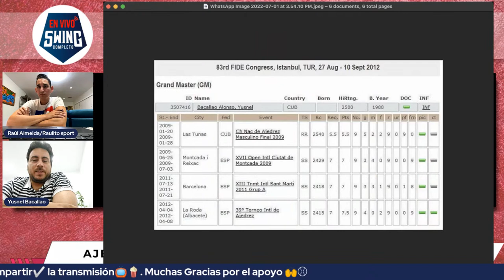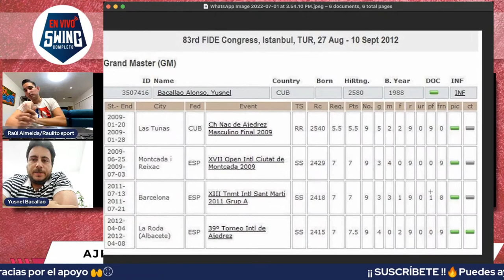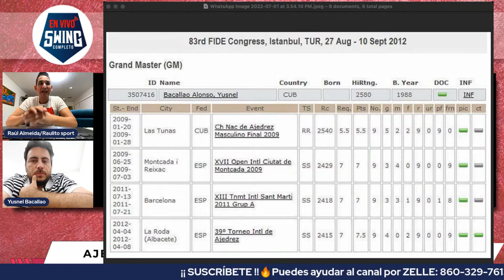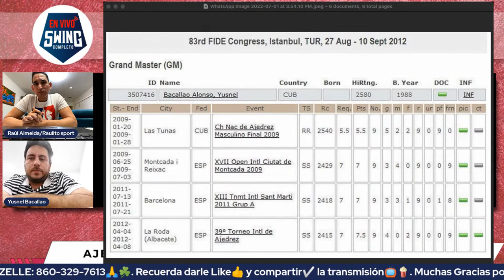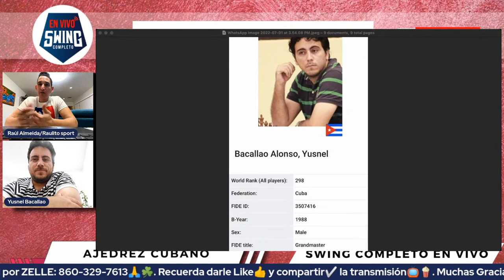Swing en Primer Plano: Exnúmero uno del ajedrez cubano confiesa sobre ruptura con Federación Cubana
👉Traemos un espacio especial con el objetivo principal de acercar la historia y la realidad de los deportistas cubanos a toda nuestra comunidad

​@Swing Completo en VIVO